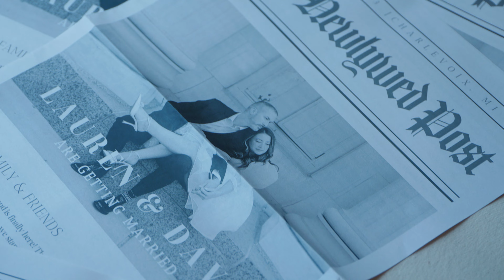LOVE UP NORTH - Lauren and Dave's Charlevoix Wedding on Lake Michigan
Love Up North - it's Lauren and Dave's Charlevoix Wedding on Lake Michigan!

When Lauren and Dave asked me if I wanted to film their gorgeous wedding up north on the waters of Lake Michigan, I couldn't say yes quickly enough! It was everything I could've hoped for - incredible weather, warm sun, beautiful waters, and a couple who couldn't wait to get married!

Not only was the locale incredible, Lauren and Dave were also the best! They were so pliant to the flow of the day (mostly because they trusted in the super-awesome talents of Cassandra at The Event Prep), and not an ounce of stress or rush was felt. We all knew we were in Charlevoix and Petoskey, some of the most beautiful places in Michigan, and we were gonna live it up!

I'm so thankful I got to be a part of this incredible wedding, and got to spend so much time with Dave and Lauren! Congratulations guys!